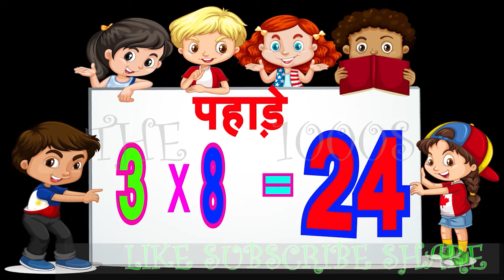3 का पहाड़ा, 3 ki table, 3 ka pahada, 3 ki talika, 3 की टेबल, , 3 kee tebal, पहाड़े, पहाड़ा,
Maths tables, multiplication table, ANIMATED TABLES,
Multiplication Kids, Math Multiplication Tables, maths tables for kids, tables 2 to 10,
tables 11 to 20, tables 2 to 20

In mathematics, a multiplication table is a mathematical table used to define a multiplication operation for an algebraic system. The decimal multiplication table was traditionally taught as an essential part of elementary arithmetic around the world, as it lays the foundation for arithmetic operations with base-ten numbers.The multiplication table is sometimes attributed to the ancient Greek mathematician Pythagoras.

गणित में, एक गुणा तालिका एक गणितीय तालिका है जिसका उपयोग बीजगणितीय प्रणाली के लिए गुणन ऑपरेशन को परिभाषित करने के लिए किया जाता है। दशमलव गुणन तालिका को पारंपरिक रूप से दुनिया भर में प्राथमिक अंकगणित के एक अनिवार्य भाग के रूप में पढ़ाया जाता था, क्योंकि यह बेस-दस संख्याओं के साथ अंकगणितीय संचालन की नींव रखता है। गुणन तालिका को कभी-कभी प्राचीन ग्रीक गणितज्ञ पाइथागोरस के लिए जिम्मेदार ठहराया जाता है।

ganit mein, ek guna taalika ek ganiteey taalika hai jisaka upayog beejaganiteey pranaalee ke lie gunan opareshan ko paribhaashit karane ke lie kiya jaata hai. dashamalav gunan taalika ko paaramparik roop se duniya bhar mein praathamik ankaganit ke ek anivaary bhaag ke roop mein padhaaya jaata tha, kyonki yah bes-das sankhyaon ke saath ankaganiteey sanchaalan kee neenv rakhata hai. gunan taalika ko kabhee-kabhee praacheen greek ganitagy paithaagoras ke lie jimmedaar thaharaaya jaata hai.

for other learning videos

⭐ CHILDHOOD IS INCOMPLETE WITHOUT STORIES, ARTS AND CRAFTS, MUSIC, RIDDLES, DRAWINGS, CLAY MODELS, MAGICS, JOKES, FOLK SONGS, POEMS, DOLLS, TOYS,CARTOONS AND MANY MORE FUN FILLED ACTIVITIES. SO THE 1000S PRESENTS A COMPLETE PACKAGE FOR YOUR KIDS.